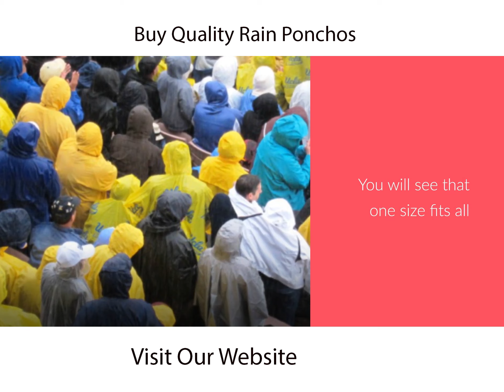Buy Quality Rain Ponchos | Buy Bulk High-Quality Rain Ponchos for Sale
You must look for the right place to buy rain ponchos. Visit Rain Ponchos to choose the exceptional piece for you.